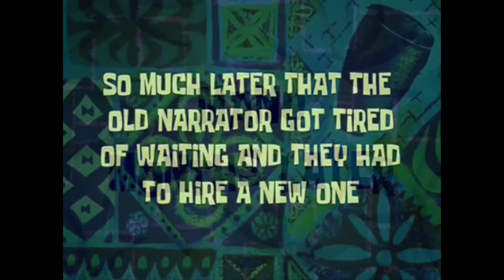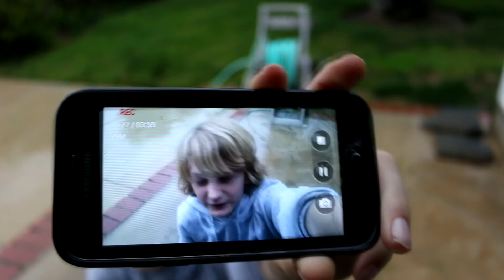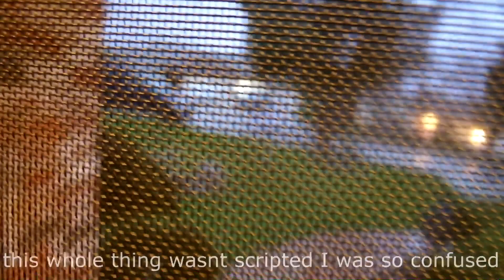"WAIT... JDMT DIES!!!" [Mentos + Soda = JDMT DYING!?!?!]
JDMT came over to my house and we were bored so we decided to play with some mentos and nearly killed each other... We never script anything, but this last part wasn't expected or planned at all i was truly confused...

Hey guys welcome to the description

(Wide Angle) [coming soon]:

Rode Mic (external mic) [coming soon]:

Bendy tripod (cheap) [getting the expensive one];

Bendy Tripod (expensive) [coming soon]:

Elgato (Game capture):

Gopro (3+ silver):

Blue Yeti (cheap mic) [getting seiren]:

Blue Snowball (cheapest mic) [getting seiren]:

Razer Seiren (expensive mic) [coming soon]:

Razer Stargazer (expensive facecam) [using canon 70D for now]: